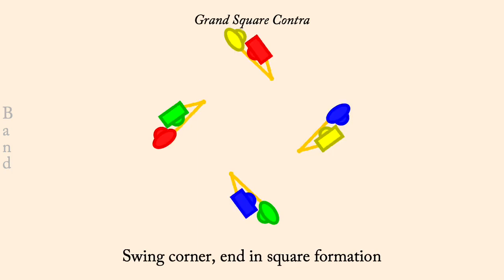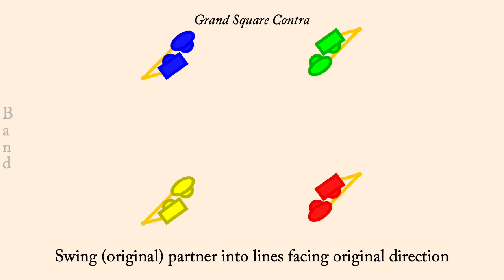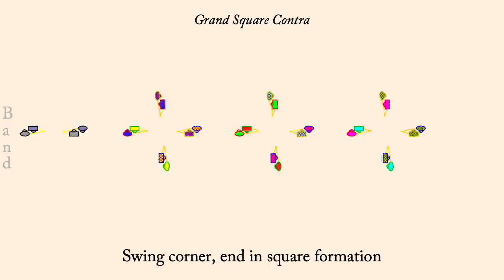Grand Square Contra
Grand Square Contra is a Contra Dance devised by Jacob Bloom which utilizes the Square Dance (Mainstream) call: "Grand Square". It is a four face four dance which is a variant of a quadruple minor format.

The animation plays at 120 counts per bar normally, but the first time through the set the dance is slowed down so people can learn the figures more readily. Men are drawn as rectangles, women as ellipses. Each couple is drawn in its own color, however the border of each dancer indicates what role they currently play so the border color will change each time through the minor set.